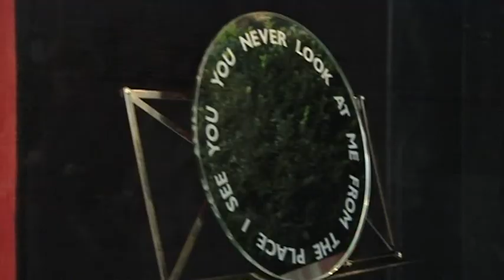Mary helps create a new shop front for Handmade and found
The store located in the heart of Knightsbridge, renamed from Comfort and Joy is receiving a much needed shop front makeover, including a bold firecracker red backdrop.